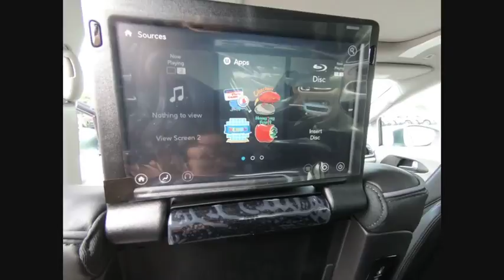2018 Chrysler Pacifica St. Charles IL CH2713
2018 Chrysler Pacifica Limited

1611 E. Main St.

Crystal Metallic 2018 Chrysler Pacifica Limited FWD 9-Speed Automatic 3.6L V6 24V VVTbrbr28/19 Highway/City MPG